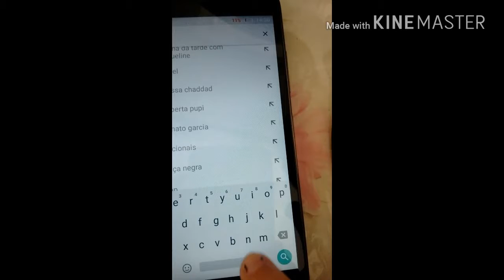Me desafiaram a tomar ovo cru